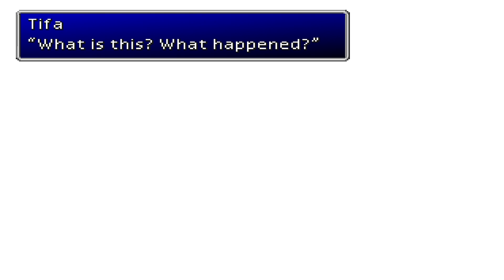Final Fantasy 7 NL Deel 66 - Dit is Egt Gebeurt